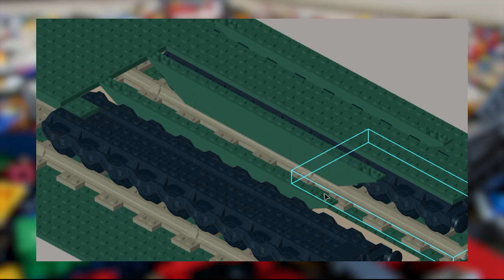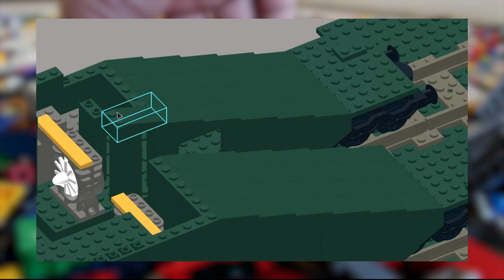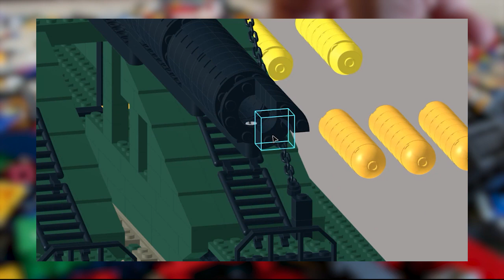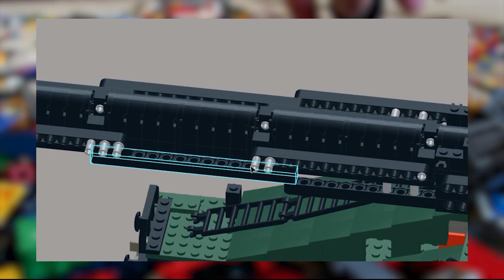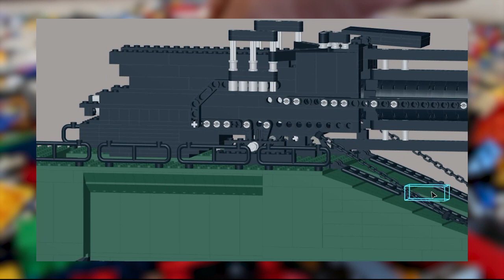Unleashing the Heavy Gustav and Dora Artillery: A Masterpiece Takes Shape!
Hey there, folks! In this thrilling video, I've brought to life the super-heavy railway artillery guns "Heavy Gustav" and "Dora" in the LEGO world. Accompanied by captivating music, I meticulously assembled these majestic and extraordinary weapons that command universal admiration!
Each intricate recreation of the "Heavy Gustav" and "Dora" guns was made using 1179 LEGO bricks. These immensely powerful artillery systems, also known as Schwerer Gustav, were designed by Krupp to demolish fortifications and defensive structures. They stand as unrivaled examples of engineering prowess!
Join me on this exciting journey where the magnificence of these historical guns is visually captured!